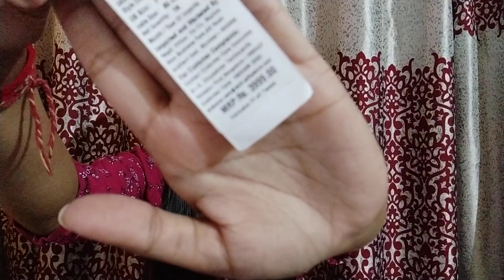Myntra DENIM Haul | High Waisted JEANS👖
Hello guys,

Today I will be sharing my small MYNTRA haul, I have ordered few products from Myntra . I hope you guys will like it❤ ❤ ❤

Product Mentioned:

American Eagle Jeans - INR 3999
H&M Jeans- INR 1499

Much love ❤
Prianca R.

Title: Dawn
Artist: Sappheiros
Genre: Calm

❤About my channel: I'm Prianca and I started my youtube channel because I'm obsessed with all things related to Beauty, Fashion, Lifestyle... and I love YouTube. Hair, makeup, fashion, I love it all and I'm always shopping so I can review new products on my channel. I hope I see you again soon! ❤ ❤

 ❤create happiness if you can't find it.❤  Prianca :)

❤Copyright:- Everything you see on this video was created by me (Prianca R) unless otherwise stated.